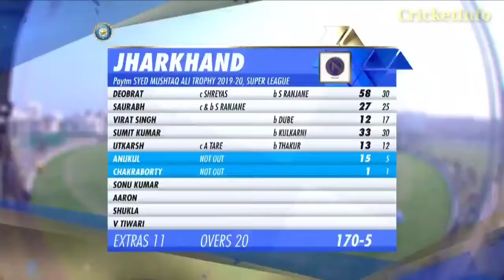Syed Mustaq Ali Trophy 2021 Super Leauge Match MUMBAI V/s JHARKHAND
Syed Mustaq Ali Trophy 2020

Super Leauge Match

MUMBAI

    V/s

JHARKHAND